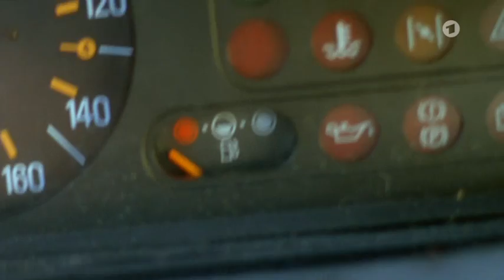Utta Danella – Der Himmel in Deinen Augen